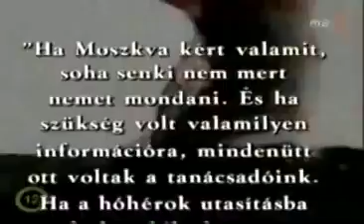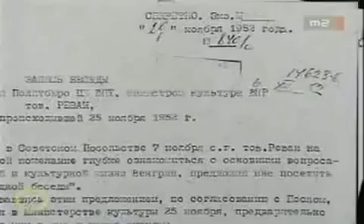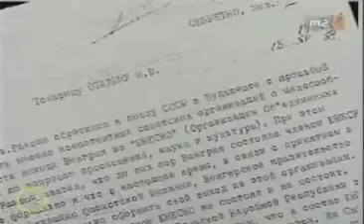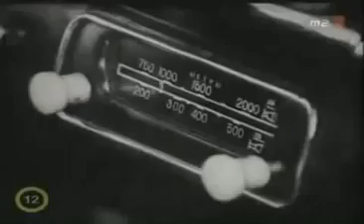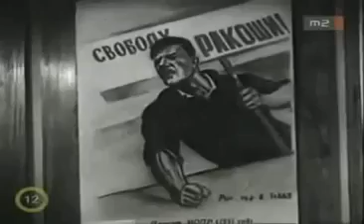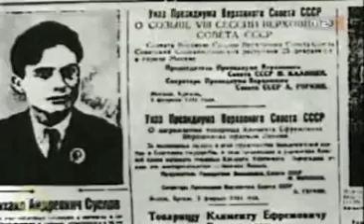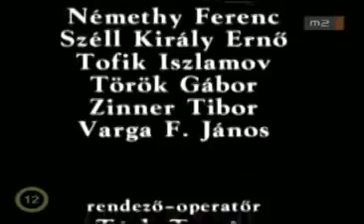Birodalmi helytartók- Rákosi Mátyás